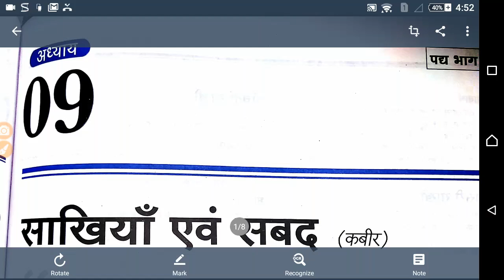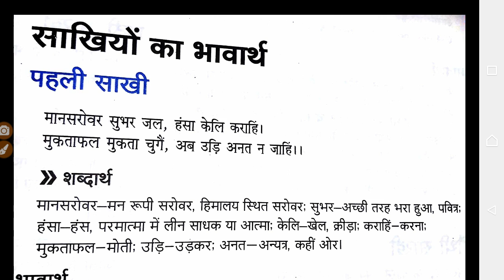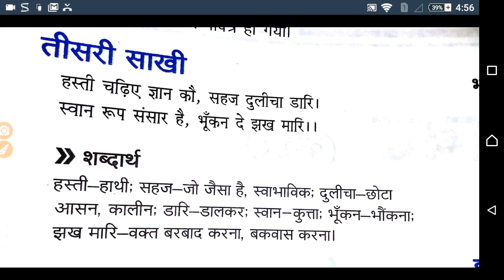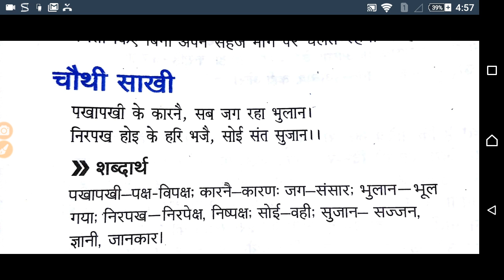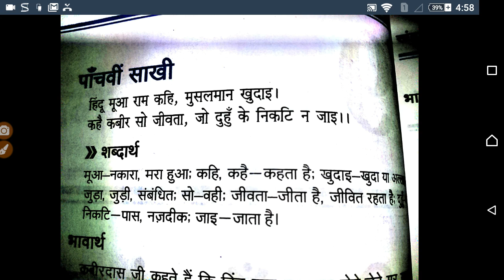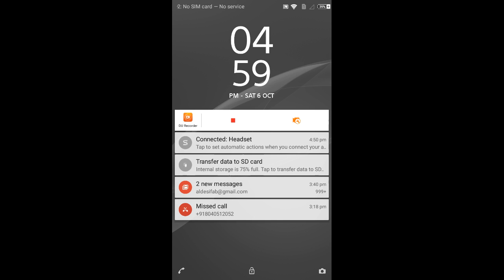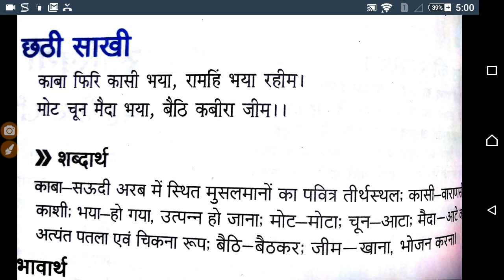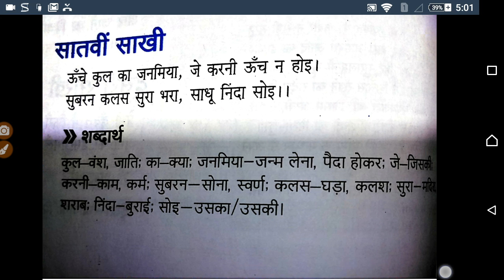Cbse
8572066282 Latest tending| simmer party wear |suits# #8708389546

Google pay 📲

१-boya mic-M१

३-my smartphone Hindi class
Class hindi